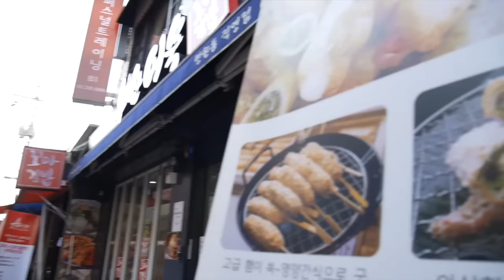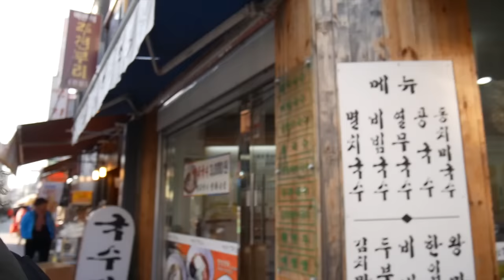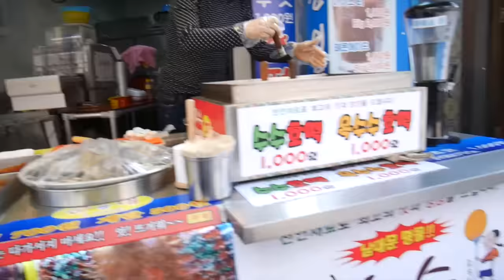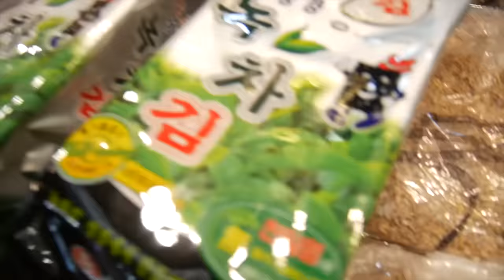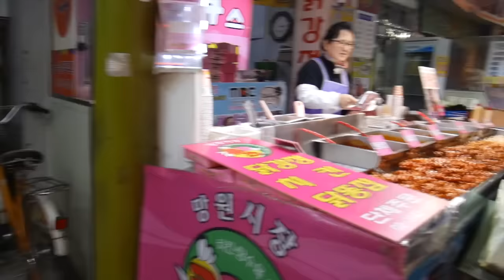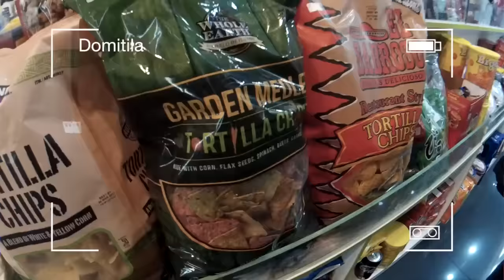Casi me mata del susto | Double Trouble TV 356 ♥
Nos fuímos al mercado y una señora casi mata del susto a Diana u_u

Gisela ⇥ giselaverdinm
Diana ⇥ dverdinm